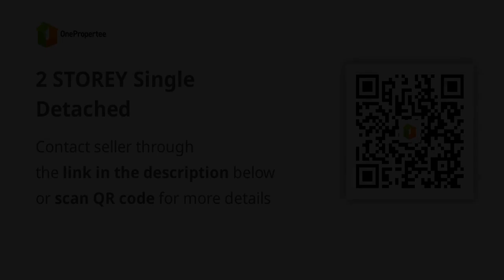2 STOREY Single Detached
2 STOREY Single Detached
House Type: Single Detached House
Number of Bedrooms: 3
Number of Bathrooms: 3
Floor Area in sqm: 98 sqm.